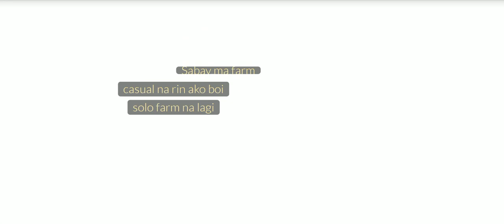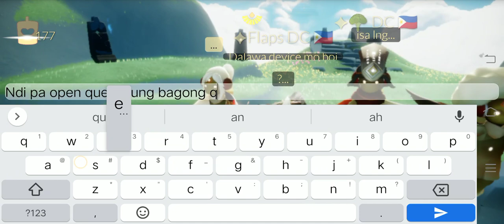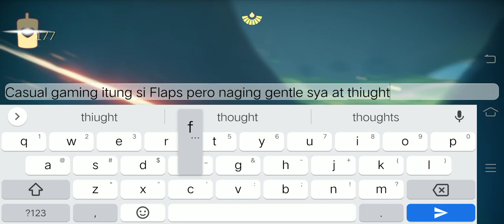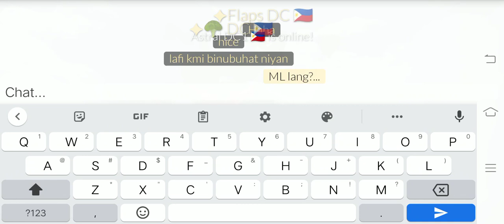Sky Diary : 06/22 Bbye Sky na daw si Flaps (1st ever candle run with him & Broccoli 🥦?)(2)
06/22
15:26 PM 🇵🇭
15:30 PM 🇵🇭
16:01 PM 🇵🇭